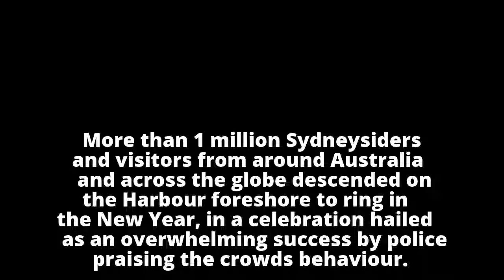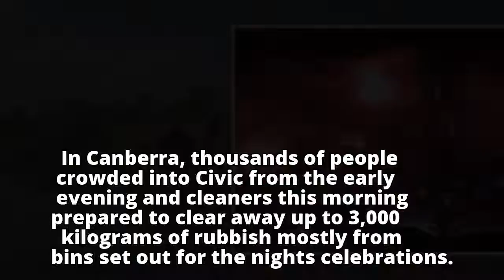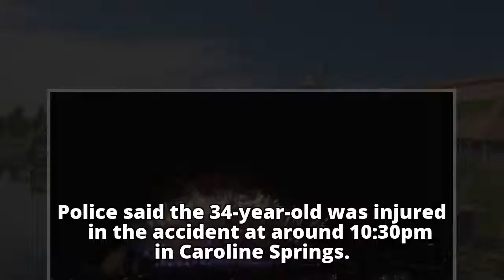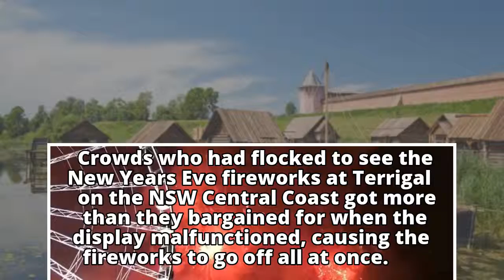New Year's Eve: Police praise behaviour of crowds as Australia rings in 2018